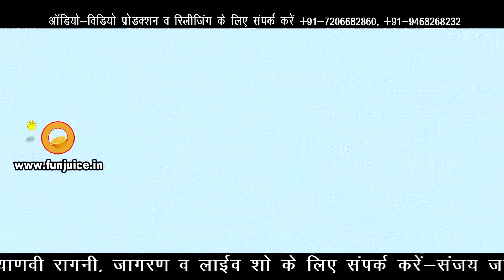New Haryanvi Song 2015 || Uunchi Aidi ऊँची ऐडी || Sanjay Jatai ॥ Funjuice4all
SONG: Uunchi Aidi (RT-144)
ARTIST: Ravinder Chaudhary, Smita Thakur
SINGER: Sanjay Jatai, Rashmi Yadav
LYRICS: Sandeep Jatai
Music Label: Funjuice Entertainment